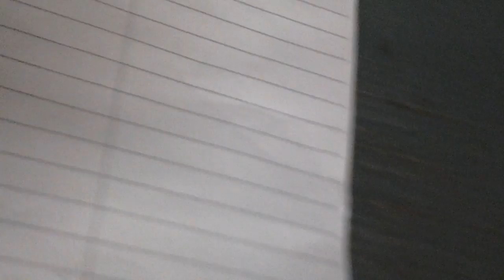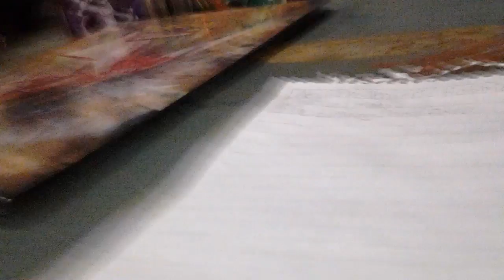Scammers/waste timers list